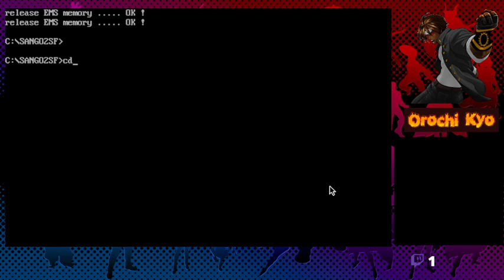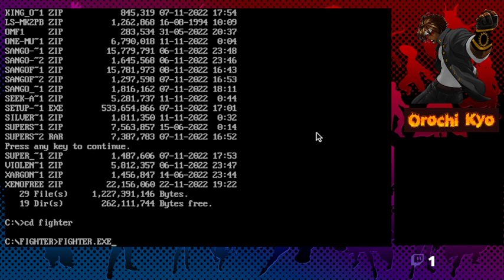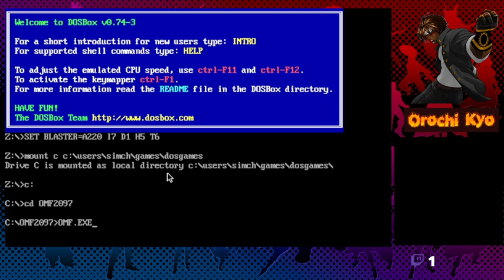Let's Play Fighting Games - Sango Fighter 2 (2023-01-17)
I play the sequel to Sango Fighter, Sango Fighter 2. I have some surprises at the end, too.

Fun fact: Sango Fighter 2 is the 50th fighting game I have played in the Let's Play Fighting Game series. Here's to many more!